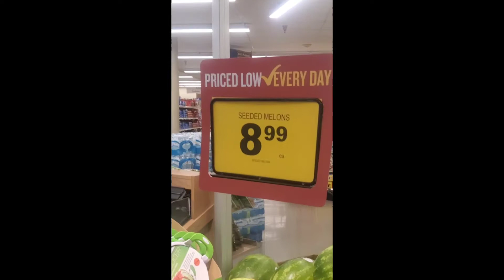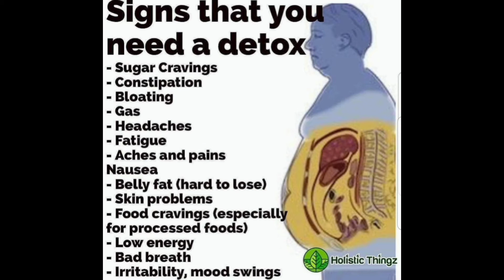Hump Day Diaries ☀️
My Dope Homie Frankie B Made The Beautiful Song : River - Frankie B ft Kiwi

His YT Channel: Frankie B